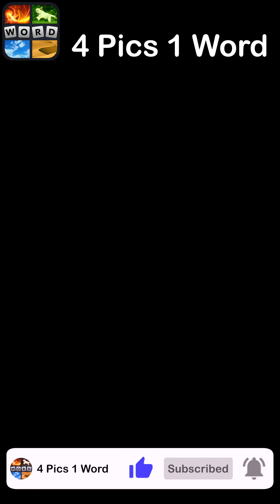4 Pics 1 Word - Cuteness Overload - 02 April 2023 - Answer Daily Puzzle + Bonus Puzzle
4 Pics 1 Word Answers Daily Puzzle + Bonus Puzzle Cuteness Overload April 2023